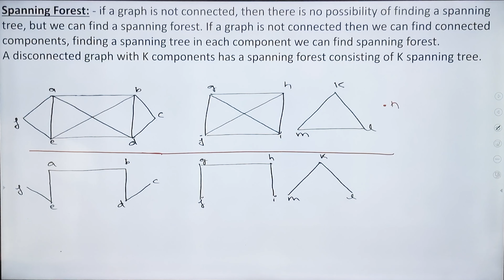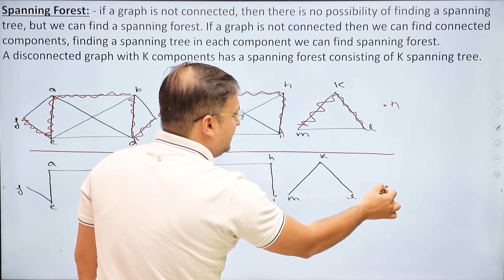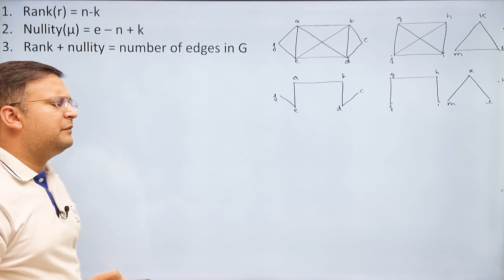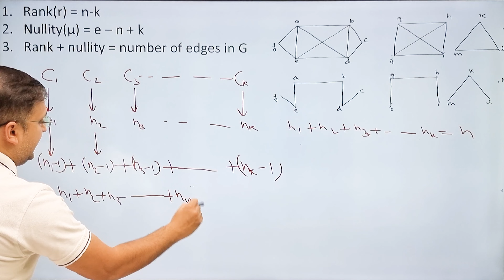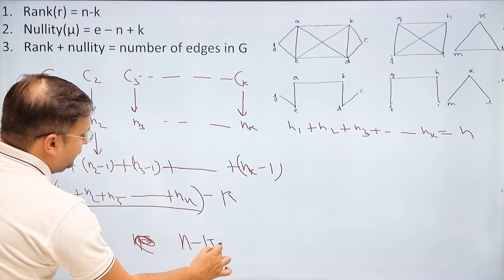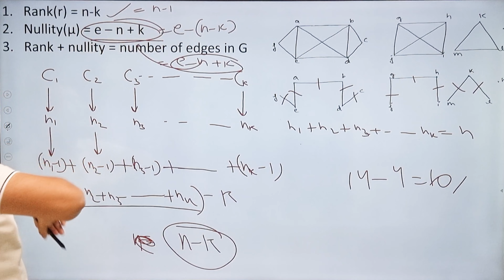34- What is Spanning Forest with Branches, Chords, Rank and Nullity